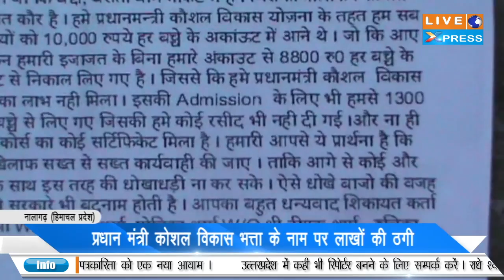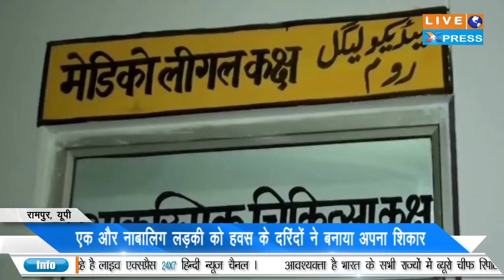Live XPress News Bulletin 21 September Uttar Pradesh